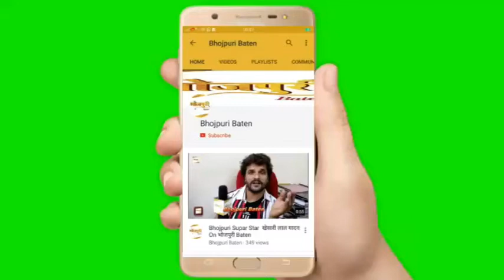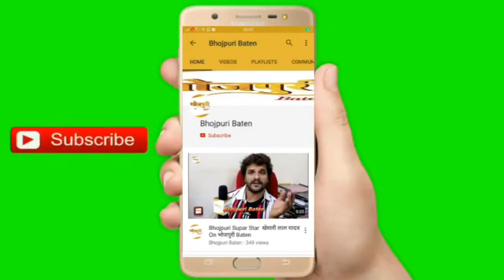Bhpjpuri Actor Rajkumar Attend Green Cinema Awards 2021